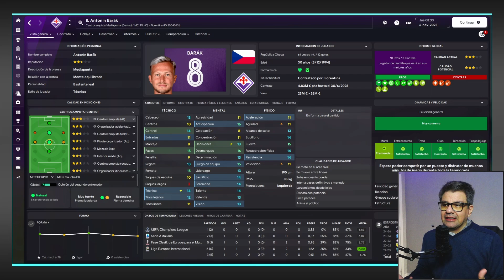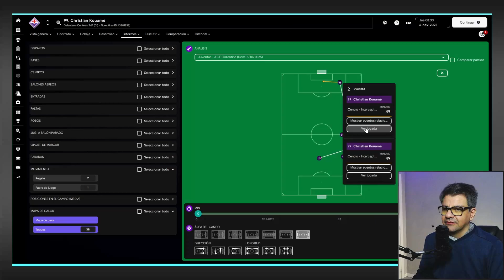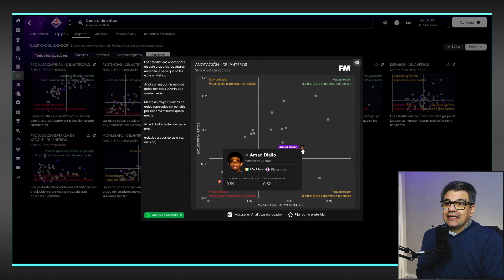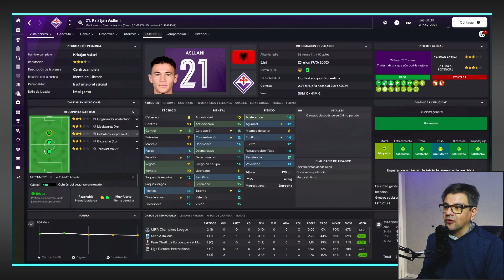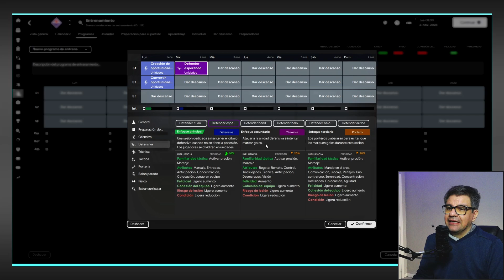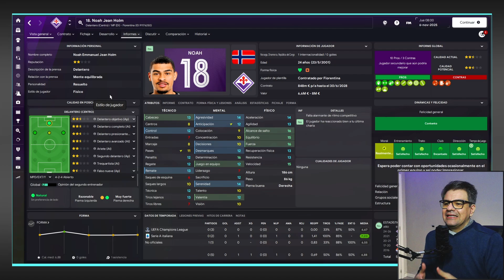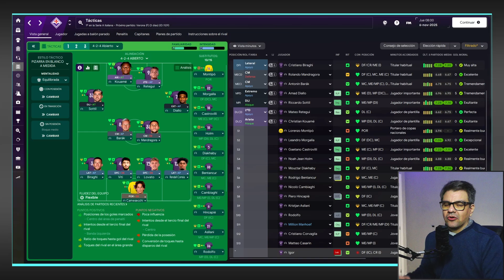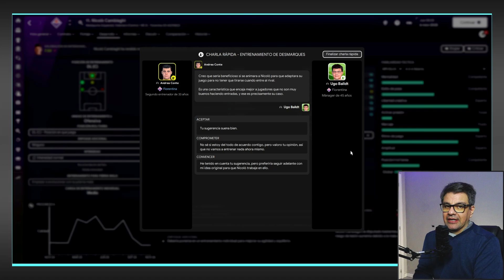✍️ TUTORIAL BÁSICO: ¿CÓMO MEJORAR EL RENDIMIENTO DE TUS DELANTEROS?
¡Bienvenido a UgoballFM !

Skin: TATO 24

🚨 AVISO :  Todos los archivos de música o sonido que se incluyen en los videos de este canal están libres de copyright o se encuentran disponibles bajo licencia CC-BY

🤝 MENCIONES Y CRÉDITOS:
Animation of Arrow-Shaped Light Stock Videos by Vecteezy